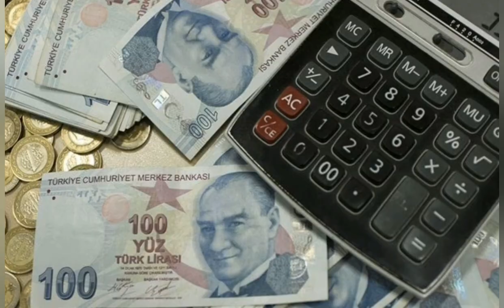5 Milyon Vatandaşı İlgilendiren EYT Çalışmaları Hızlandı! EYT son durum gelişmeleri!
EYT yasası ne zaman çıkacak, bu sene çıkar mı? EYT son durum gelişmeleri,
EYT son dakika gelişmeleri yaşanmaya devam ediyor. Emeklilikte Yaşa Takılanlar EYT yasası gündemdeki yerini korurken EYT formülleri masadaki yerini aldı. Bir milyonu aşkın kişiyi yakından ilgilendiren EYT yasasına ilişkin son açıklama Çalışma ve Sosyal Güvenlik Bakanı Vedat Bilgin'den geldi. İşte EYT son dakika haberleri ile son durum...